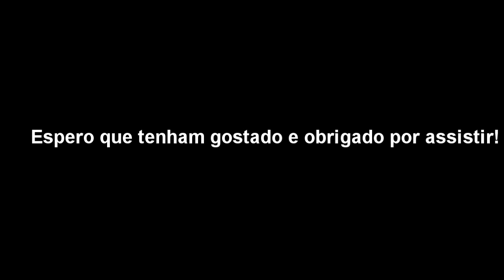COMO COLOCAR O RETIFICADOR E REGULADOR DE VOLTAGEM NA FRENTE DA MOTO E ESFRIAR MELHOR GASTANDO POUCO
Este vídeo mostra como fazer para mudar o retificador de voltagem de lugar em um motocicleta. Neste vídeo o retificador de uma Kasinski Mirage 250 Sai debaixo do banco e vai pra frente do radiador de óleo. Espero que seja útil! Pode ser feito em Yamaha Crypton ano 2013 com escapamento original e não com escapamento esportivo ou escapamento aberto. É bem diferente do ronco da antiga yamaha crypton 105 e da yamaha crypton 90. Também não se parece com o ronco de outras motos / motocicletas / Motonetas / Ciclomotores como a Mirage, Teneré, CG 125, CG 150, Twister CB 300, CBX 250 Strada, CBX 150 AERO, trd 225, ybr 125, yamaha factor, Comet 250, Ninja 250,
Honda Falcon 400 Resolvendo o Problema do Retificador
Como resolver o problema do  Retificador de voltagem da Falcon retificador de voltagem falcon,controlador de voltagem
Galera, neste Video estou para mostrar que nesse verão o numero de retificadores queimados aumenta muito em Nossas Motos, eu vou mostrar para vcs como evitar essa dor de cabeça que afeta centenas de Cometeiros brasil a fora. Comet (Celestial Object Category),Comet 250,Mirage,Retificador,Tutorial,CometGTR